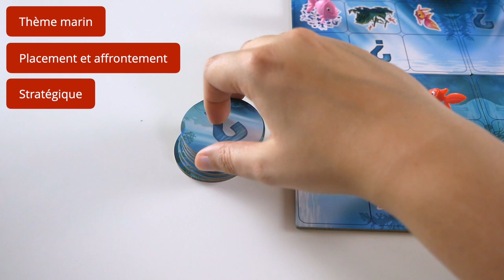4 jeux pour 2 joueurs | Ice Team - Little Big Fish - Jurassic Snack - Mosquito Show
Ice Team, Little Big Fish, Jurassic Snack, et Mosquito Show sont tous des jeux pour 2 joueurs édités par The Flying Games. Ils ont en commun des règles simples pour des parties rapides, et un très beau matériel à base de figurines.

Vous êtes intéressés par l’un de ces jeux, mais vous ne savez pas lequel choisir ? Voici un comparatif en quelques mots.